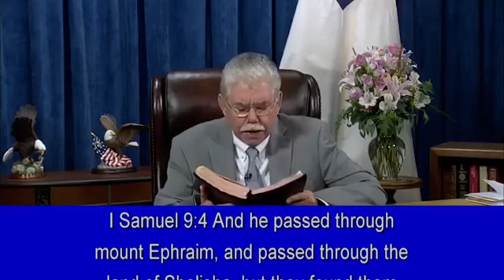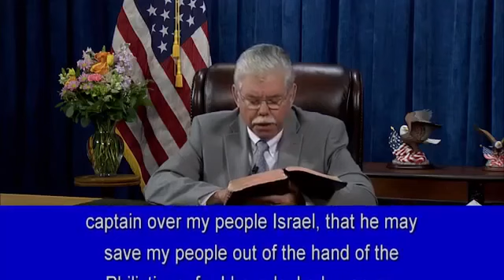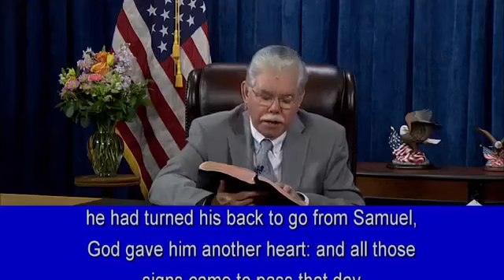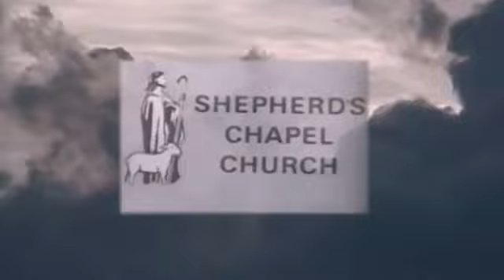1 Samuel ~ 9:4 to 10:9